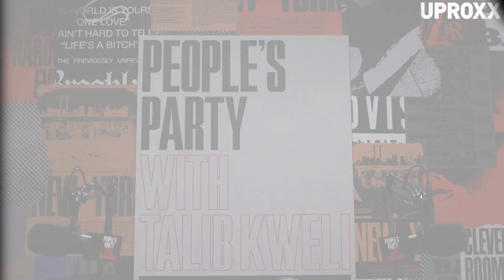Open Mike Eagle And Talib Kweli Break Down The Term 'Hotep' And Its History | People's Party Clip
In this clip from next week's "People's Party with Talib Kweli," Kweli and co-host Jasmin Leigh talk with hip hop artist and comedian Open Mike Eagle.